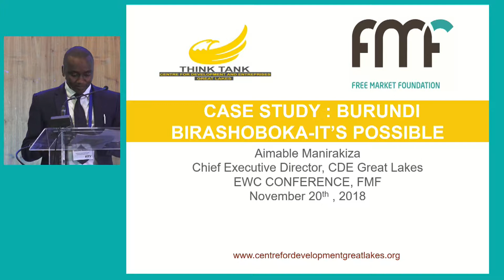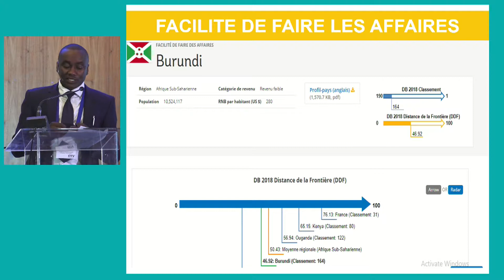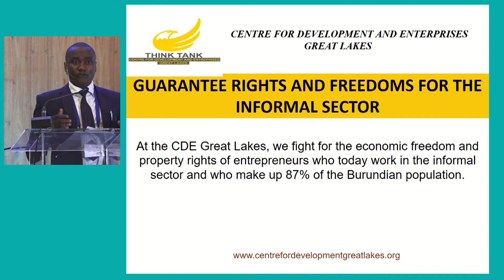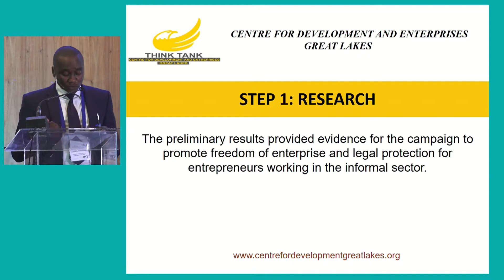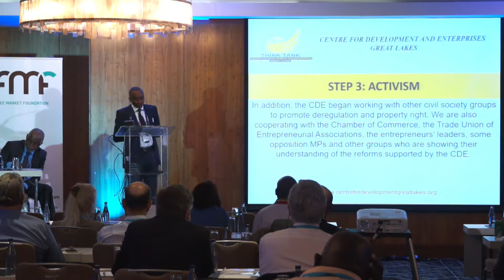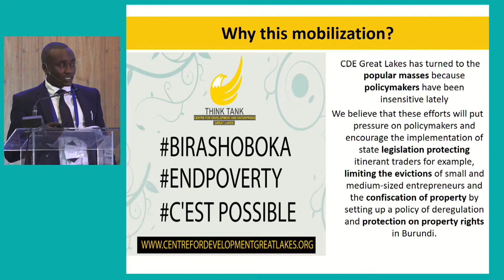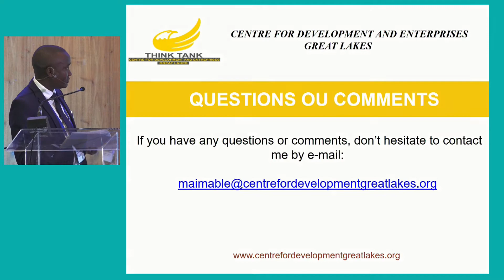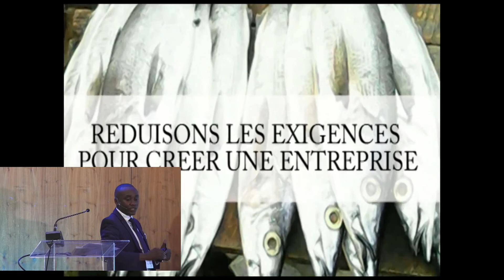Pursuing free markets in Burundi – Aimable Manirakiza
Aimable Manirakiza talks about the work of his organisation in Burundi and its relevance for the current situation in South Africa.